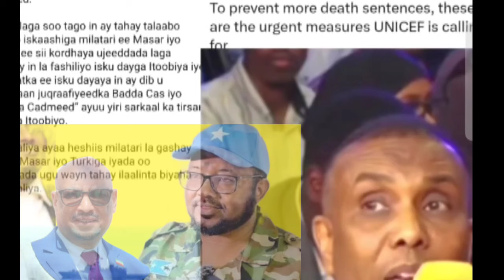GOAANKA SSC CIDINA MA BADELI KARTO HADII XITAA SOMALI LA WAAYO #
@BISLE@SALMONJAMA#@FARTA XAAJI@OOMAAR@deeqafro@daja@ciidankii somaliland #@ethopia#@Baaba Jeey  @Marish Beauty channel  @Waqal WStudío
dalmarmedia boqoradastylka farxiya haykal haykal dalmarmedia zaki@ASAD HAGIO 27 @Adna Channel @Waqal WStudío @Qurux Ku Dhiigle @Faadil dumdum @DAG DAG FILMS @Xulka Media @Xuud Show @Mo Vlogs @Xuud Show @Baaba Jeey @Marish Beauty channel @Kabarai Lyrics @KU CADEEYE OFFICIAL @ISHAA AZIIZ @WALALAHA IFKA @HALDOOR MEDIA @Haykal Maxamed @HAL-ABUUR SHOW @@Waqal WStudío